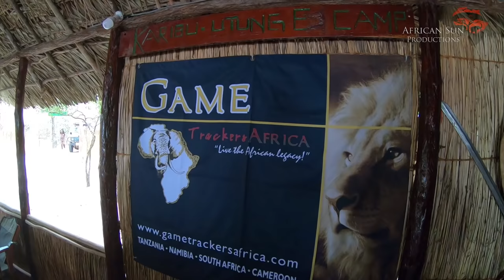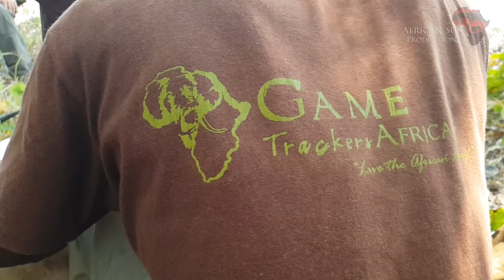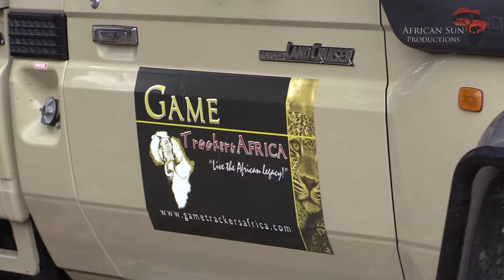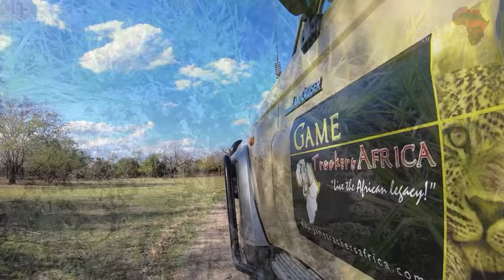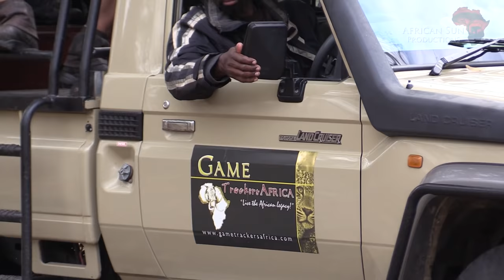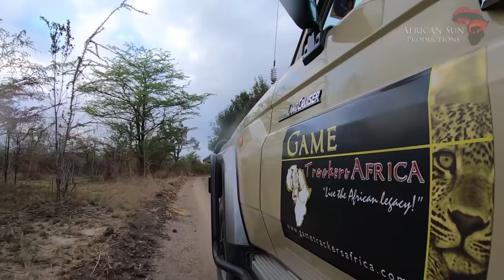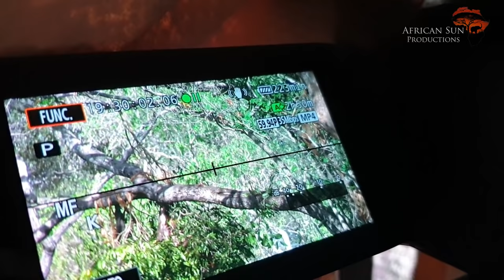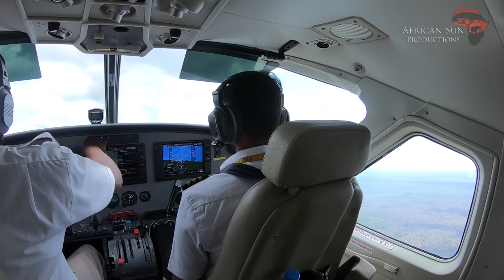Tanzania Big Game Hunt during Lockdown - Conservation Hunting at its best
Hunting in Africa is an essential part of conservation through sustainable utilization. Without legal, ethical hunts like this, these wild areas will be overrun by cattle and villages. In the process all wildlife will be poached out.

Please support our effort by giving this video a thumbs up.

Even through Covid restrictions we all found a way to make it to Tanzania for Greg's annual hunt. This year we are joining up with Greg in the Selous Game Reserve in Tanzania. Our host is Game Trackers Africa. We stayed in their Utunge main camp but most of our big game hunting was done from a fly-camp three hours away. This was the most luxurious and well set up fly-camp I've ever been in!

Gregery harvested a beautiful old male lion, two dagga-boy bulls and a bunch of plains game. The leopard eluded us again, but Greg will be back in 2021.

Lichtenstein's Hartebeest: 17:15
Eastern Impala: 30:40
Niassa Wildebeest: 40:40
East African Greater Kudu: 54:10
Bohm's Zebra: 1:04:10
Cape Buffalo: 1:11:15
Kabubi Kabubi: 1:33:17
Niassa Wildebeest: 1:54:05
Giant Warthog!: 1:57:34
Cape Buffalo: 2:03:10
Camp Tour: 2:17:00

SITKA Gear Gradient Jacket
PRIMOS HUNTING Trigger Stick Gen 3 Series "“ Jim Shockey Tall Tripod
Vortex Optics Viper HD Roof Prism Binoculars 10x50